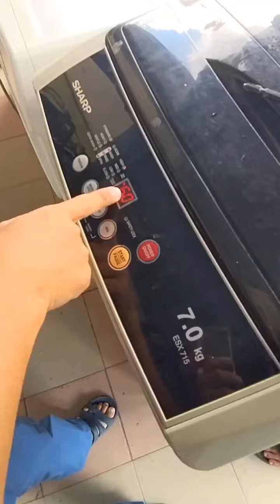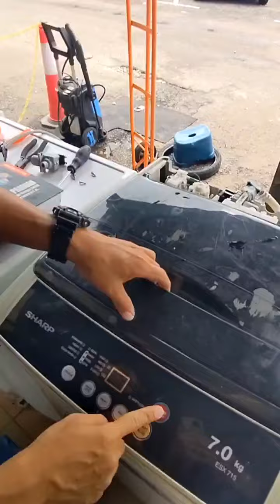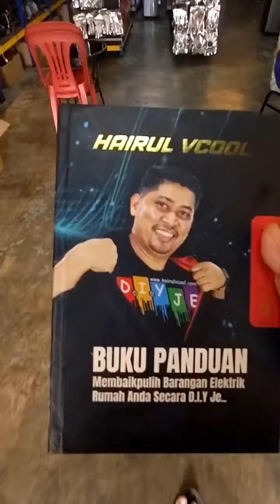MESIN BASUH SHARP AIR MASUK SLOW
Hai..Video kali ini saya nak kongsikan kepada anda masalah mesin basuh Sharp air masuk slow..Jom tonton dan kongsikan video tutorial ni.